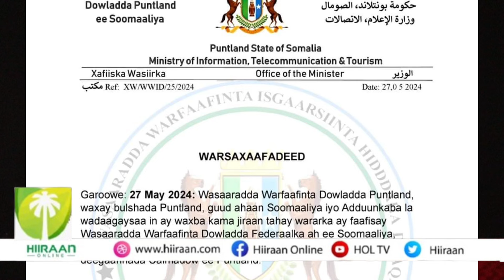Wararkii Ugu Danbeeyay Soomaaliya 27 05 2024